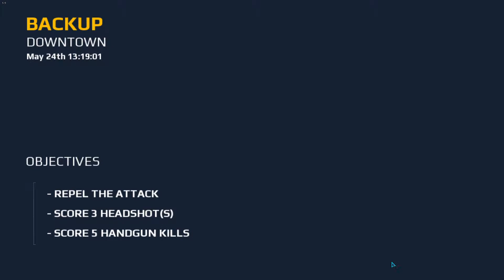Modern Combat 5 Blackout BACKUP DOWNTOWN GAMEPLAY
BACK UP DOWNTOWN# pheonix and roux has to save takura in any case, if not mission abbot.
Modern Combat 5 Blackout is a first person shooter inspired by the Call of Duty saga. It also has a spectacular single player campaign mode, as well as a powerful online mode for a good number of players.

The campaign mode, as in all the Call of Duty titles, offers a very cinematographic experience in which you can visit many different scenarios and fight hundreds of enemies controlled by the AI. You have to shoot down helicopters, use machine guns, use melee weapons, and much more.

In the online mode in Modern Combat 5 Blackout you don't play such spectacular scenarios, but you can fight other players in teams on the Internet. As it's usual now in this genre, each player can choose its class (there are four different ones), and level up its character. Before combat you can customize your team, unlock new weapons, improve the ones you have, change how your character looks, etc.

Modern Combat 5 Blackout is a spectacular first person shooter in every aspect. The only drawback is that because of its impressive graphics and the number of characters playing and explosives on the screen, it tends to have a slow performance even on the most powerful Android devices.

SEEJUST GAMEPLAY

                     AND
            FACE BOOK PAGES
1-TECH RELATED:

Regard
Raul stmb